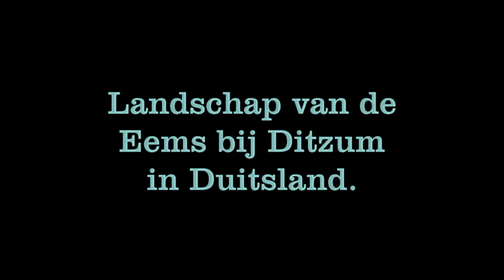Landschap van de Eems in Duitsland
Ditzum in Duitsland,
Sperrwerk in de Eems